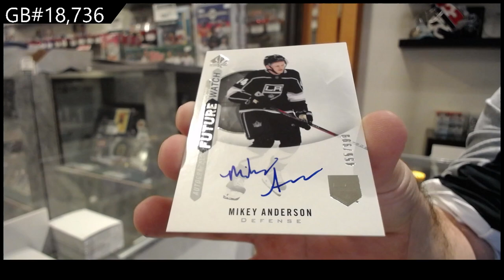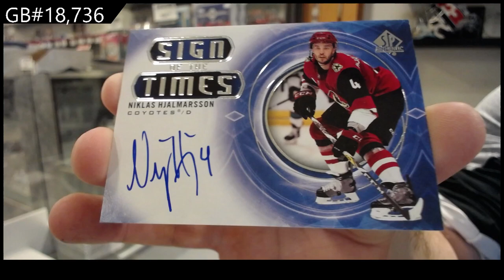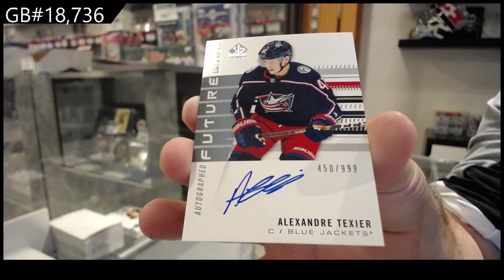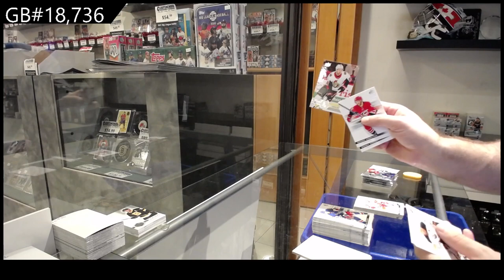19-20 & 20-21 Upper Deck SP Authentic Hockey 2 Box Break - CNC #18,736